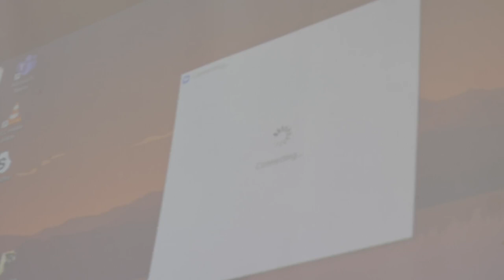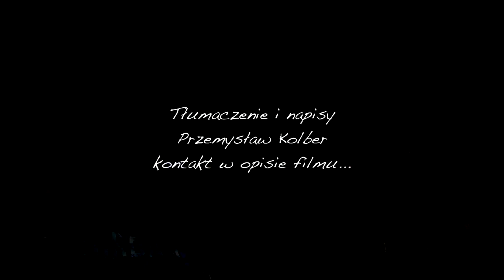CHCIAŁA POSLUBIĆ NIEPEŁNOSPRAWNEGO - ZNALAZŁA POLAKA...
Tłumaczenie i napisy video - Przemysław Kolber

Wspieraj mnie w tym co robię...